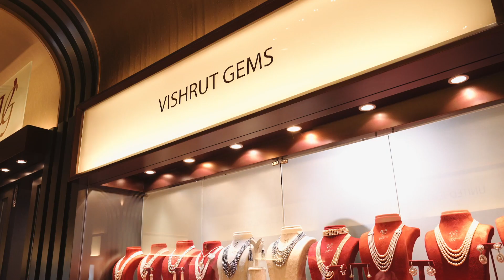Maitraya Kayvan Sanghvi, Vishrut Gems